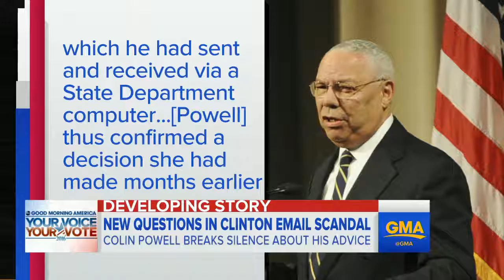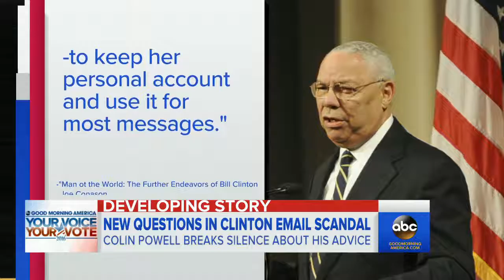Former Secretary of State Colin Powell on Hillary Clinton Email Scandal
ABC News' Jon Karl reports the latest news on the ongoing scandal faced by the Democratic candidate for president.

Republicans don't really care about Clinton's email. If they did, they would have been even more upset with former Republican Secretary of State Colin Powell .

NBC News confirms that Hillary Clinton told the FBI that former Secretary of State, Colin Powell, suggested that she use a private email server. NBC's Kristen .

Good evening, I'm still reporting on the Clinton's . Hillary Clinton has been caught in yet another lie – this one concerns Secretary of State Colin Powell. Clinton .